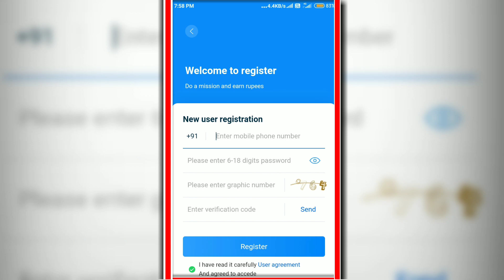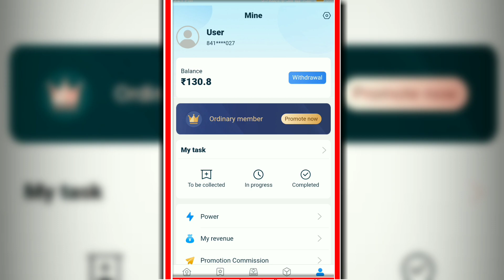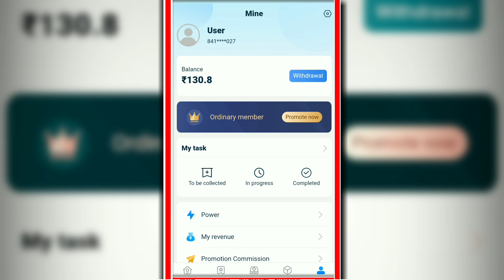1 ক‍্যাপচা 30 টাকা🤑/10 ক‍্যাপচা 300 টাকা🤑 | প্রতিদিন ইনকাম ৩/৬০০ টাকা | Work From Home Jobs 2022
1 ক‍্যাপচা 30 টাকা🤑/10 ক‍্যাপচা 300 টাকা🤑 | প্রতিদিন ইনকাম ৩/৬০০ টাকা | Work From Home Jobs 2022

APP LINK :- 👇👇

Earn 100,000 rupees a day,Rapid withdrawal ！

CAMERA Canon 200D Mark 2
2nd Camera Canon 90D
50MM LENS
CAMERA TRIPOD
TRIPOD FOR MOBILE
LIGHT STAND (SOFTBOX)
My Mobile

প্রতিদিন ইনকাম ৩/৬০০ টাকা | work from home jobs | online job at home in mobile

Captcha Typing Job For Mobile & Earn Money Online 2022 | Online Jobs At Home | Earn Money Online 2022 🤑

Earn Money Online 20000 Per Month Typing Online | Typing Jobs From Home. Captcha Typing Job At Home | Make Money Online | Earn Money Online 2022. 13 High-Paying online jobs for students. work from home jobs | part time job at home |online job at home in mobile | job hunt bangla. Captcha Typing Job For Mobile & Earn Money Online 2022. অনলাইনে প্রতিদিন 2$ ডলার আয় ঘরে বসে Micro Jobs Online Work Freelancing for beginners. Earn Money From Home | ₹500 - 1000 Daily. Mobile Freelancing Easy Income from Home For Students | Online Taka income BD Payment Bkash Nagad

🔺Queries Solved :

এড দেখে টাকা ইনকাম
how to earn money online for students
earn money online $10 a day 2022
Earn money online 2022 app payment proof
online income
Earn Money Online 35000 Per Month Typing Online
Earn koro
machi koro
online job
free income site
Income site
online income site
online income
typing job
typing jobs
online jobs
online typing job 2022
make money
passive income
make money
passive income
make money online
Online taka incom
Online taka incomOnline taka income
Online taka inkam